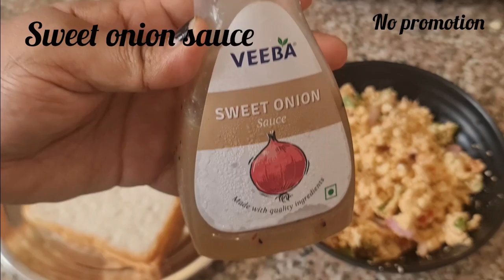Healthy Cheese Paneer Sandwich recipe | चीज़ पनीर सेन्डविच | How to make Cheese Paneer Sandwich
This is a recipe i always use when i m on diet.It is tasty as well as healthy and satisfying.